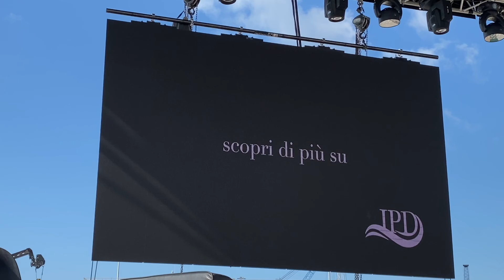Taranto Port Days 2021 - 4° giorno (04.10.2021)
- 𝙏𝘼𝙑𝙊𝙇𝘼 𝙍𝙊𝙏𝙊𝙉𝘿𝘼 “𝙒𝙊𝙈𝙀𝙉 𝙄𝙉 𝙏𝙍𝘼𝙉𝙎𝙋𝙊𝙍𝙏”.
- 𝙋𝙄𝙉𝙆 𝙏𝘼𝙉𝙆 “𝙋𝙍𝙊𝙎𝙋𝙀𝙏𝙏𝙄𝙑𝙀 𝘼𝙇 𝙁𝙀𝙈𝙈𝙄𝙉𝙄𝙇𝙀 𝙋𝙀𝙍 𝙇𝙊 𝙎𝙑𝙄𝙇𝙐𝙋𝙋𝙊 𝙎𝙊𝙎𝙏𝙀𝙉𝙄𝘽𝙄𝙇𝙀 𝘿𝙀𝙇 𝙎𝙀𝙏𝙏𝙊𝙍𝙀 𝘿𝙀𝙄 𝙏𝙍𝘼𝙎𝙋𝙊𝙍𝙏𝙄 𝙊𝙇𝙏𝙍𝙀 𝙂𝙇𝙄 𝙎𝙏𝙀𝙍𝙀𝙊𝙏𝙄𝙋𝙄 𝘿𝙄 𝙂𝙀𝙉𝙀𝙍𝙀”.
𝘗𝘦𝘳 𝘭’𝘦𝘥𝘪𝘻𝘪𝘰𝘯𝘦 2021, 𝘦̀ 𝘴𝘵𝘢𝘵𝘰 𝘪𝘯𝘥𝘪𝘤𝘢𝘵𝘰 𝘪𝘭 𝘵𝘦𝘮𝘢 𝘥𝘦𝘭𝘭𝘢 “𝙨𝙤𝙨𝙩𝙚𝙣𝙞𝙗𝙞𝙡𝙞𝙩𝙖̀ 𝙨𝙤𝙘𝙞𝙖𝙡𝙚” 𝘲𝘶𝘢𝘭𝘦 𝘭𝘦𝘪𝘵𝘮𝘰𝘵𝘪𝘷 𝘥𝘦𝘨𝘭𝘪 𝘐𝘵𝘢𝘭𝘪𝘢𝘯 𝘗𝘰𝘳𝘵 𝘋𝘢𝘺𝘴 𝘢 𝘭𝘪𝘷𝘦𝘭𝘭𝘰 𝘯𝘢𝘻𝘪𝘰𝘯𝘢𝘭𝘦, 𝘢𝘭 𝘧𝘪𝘯𝘦 𝘥𝘪 𝘨𝘦𝘯𝘦𝘳𝘢𝘳𝘦 𝘭𝘢 𝘮𝘰𝘭𝘵𝘪𝘱𝘭𝘪𝘤𝘢𝘻𝘪𝘰𝘯𝘦 𝘥𝘪 𝘢𝘻𝘪𝘰𝘯𝘪 𝘤𝘰𝘯𝘤𝘳𝘦𝘵𝘦 𝘦 𝘤𝘰𝘯𝘥𝘪𝘷𝘪𝘴𝘦 𝘷𝘰𝘭𝘵𝘦 𝘢 𝘳𝘪𝘣𝘢𝘥𝘪𝘳𝘦 𝘭’𝘪𝘮𝘱𝘦𝘨𝘯𝘰 𝘥𝘦𝘭 𝘴𝘦𝘵𝘵𝘰𝘳𝘦 𝘱𝘰𝘳𝘵𝘶𝘢𝘭𝘦 𝘯𝘦𝘭𝘭𝘢 𝘭𝘰𝘵𝘵𝘢 𝘤𝘰𝘯𝘵𝘳𝘰 𝘭𝘦 𝘥𝘪𝘴𝘶𝘨𝘶𝘢𝘨𝘭𝘪𝘢𝘯𝘻𝘦 𝘥𝘪 𝘨𝘦𝘯𝘦𝘳𝘦, 𝘪𝘯 𝘭𝘪𝘯𝘦𝘢 𝘤𝘰𝘯 𝘨𝘭𝘪 𝘰𝘣𝘪𝘦𝘵𝘵𝘪𝘷𝘪 𝘥𝘦𝘭𝘭’𝘈𝘨𝘦𝘯𝘥𝘢 2030 𝘥𝘦𝘭𝘭𝘦 𝘕𝘢𝘻𝘪𝘰𝘯𝘪 𝘜𝘯𝘪𝘵𝘦 𝘦 𝘤𝘰𝘯 𝘭𝘦 𝘱𝘳𝘪𝘰𝘳𝘪𝘵𝘢̀ 𝘥𝘦𝘭𝘭’𝘜𝘌 𝘦 𝘥𝘦𝘭 𝘗𝘕𝘙𝘙.
𝘐𝘯 𝘵𝘢𝘭𝘦 𝘰𝘵𝘵𝘪𝘤𝘢, 𝘥𝘶𝘳𝘢𝘯𝘵𝘦 𝘨𝘭𝘪 𝘐𝘵𝘢𝘭𝘪𝘢𝘯 𝘗𝘰𝘳𝘵 𝘋𝘢𝘺𝘴 sono stati 𝘰𝘳𝘨𝘢𝘯𝘪𝘻𝘻𝘢𝘵𝘪, 𝘪𝘯 𝘵𝘶𝘵𝘵𝘢 𝘐𝘵𝘢𝘭𝘪𝘢, 𝘦𝘷𝘦𝘯𝘵𝘪 𝘥𝘦𝘥𝘪𝘤𝘢𝘵𝘪 𝘢𝘭𝘭𝘢 " 𝙋𝙖𝙩𝙩𝙤 𝙥𝙚𝙧 𝙡𝙖 𝙋𝙖𝙧𝙞𝙩𝙖̀ 𝙙𝙞 𝙂𝙚𝙣𝙚𝙧𝙚”, 𝘤𝘰𝘯 𝘭’𝘪𝘭𝘭𝘶𝘴𝘵𝘳𝘢𝘻𝘪𝘰𝘯𝘦 𝘥𝘦𝘪 𝘤𝘰𝘯𝘵𝘦𝘯𝘶𝘵𝘪 𝘥𝘦𝘭 𝘗𝘢𝘵𝘵𝘰 𝘱𝘦𝘳 𝘭𝘢 𝘗𝘢𝘳𝘪𝘵𝘢̀ 𝘥𝘪 𝘎𝘦𝘯𝘦𝘳𝘦”, 𝘥𝘰𝘤𝘶𝘮𝘦𝘯𝘵𝘰 𝘴𝘰𝘵𝘵𝘰𝘴𝘤𝘳𝘪𝘵𝘵𝘰 𝘢𝘭𝘭’𝘶𝘯𝘢𝘯𝘪𝘮𝘪𝘵𝘢̀ 𝘥𝘢 𝘵𝘶𝘵𝘵𝘦 𝘭𝘦 𝘈𝘥𝘚𝘗 𝘯𝘢𝘻𝘪𝘰𝘯𝘢𝘭𝘪.
A tal fine, l’Autorità di Sistema Portuale del Mar Ionio si è resa promotrice di una tavola rotonda durante la quale numerose ed autorevoli voci femminili del settore dei trasporti e della portualità nazionale ed internazionale hanno avviato un momento di approfondimento e discussione partecipata rispetto al tema della parità di genere.

CONVEGNO:
L' ECONOMIA MARITTIMA DELLA PUGLIA ED I NUOVI SCENARI DEL PNRR. Green Port.
A cura del The International Propeller Club Port of Taras